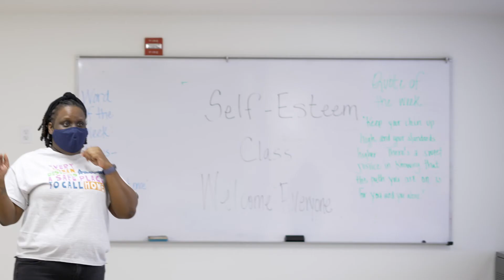2021 Steinbruck Honoree: Belinda McLean | N Street Village